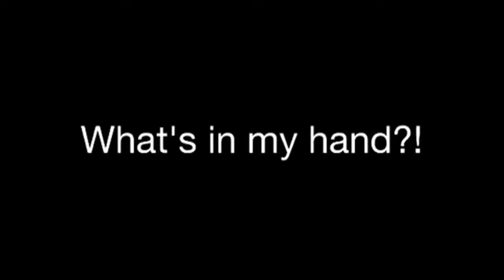What's in my hand challenge